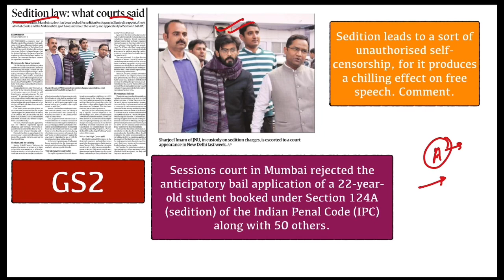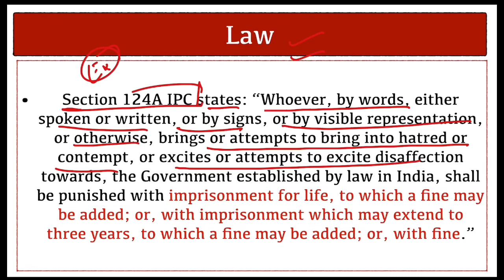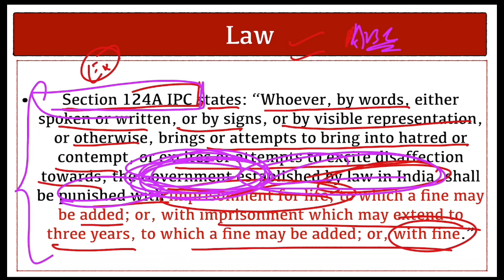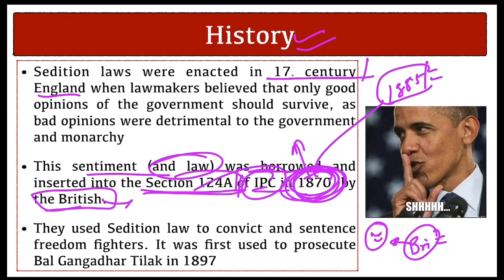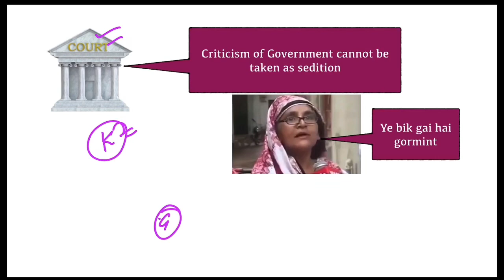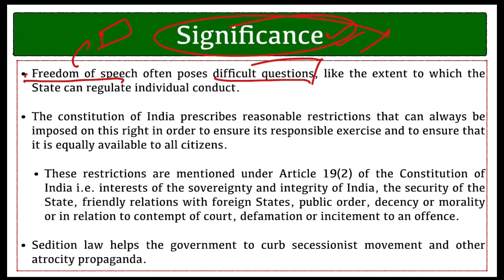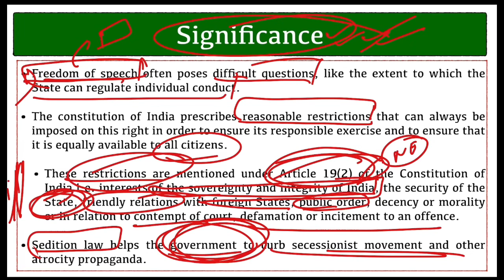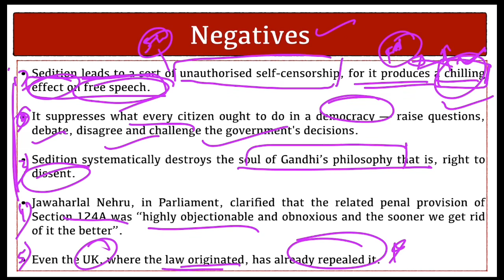Sedition Law by Mayur Mogre, Current Affairs 2020